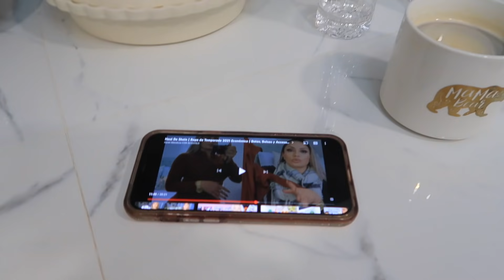Se ven muy feas por que se me quemo 😟🔥 FUI A MICHAELS Y VEAN QUE BELLEZA DE FLORES NAVIDEÑAS 😃🎄